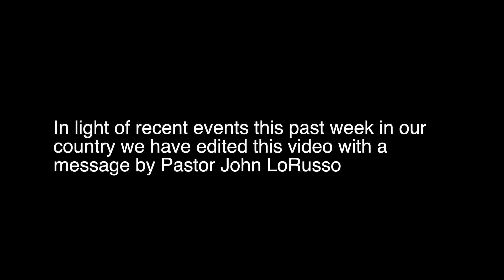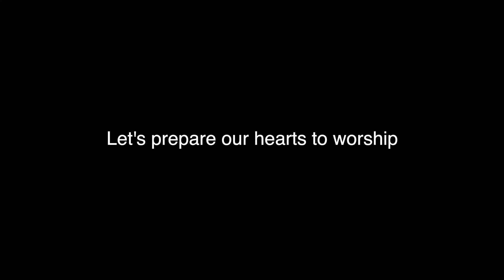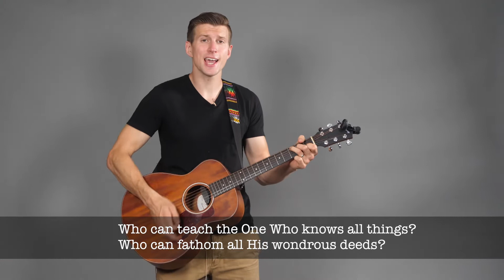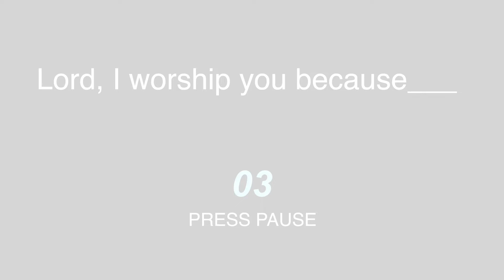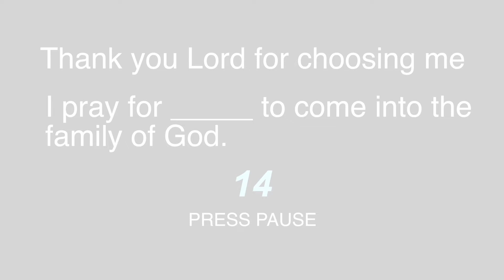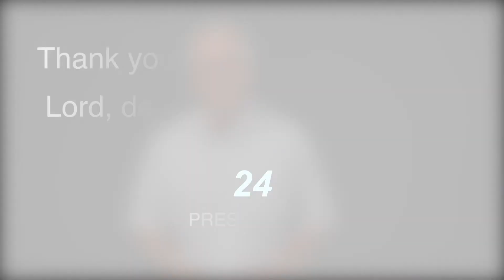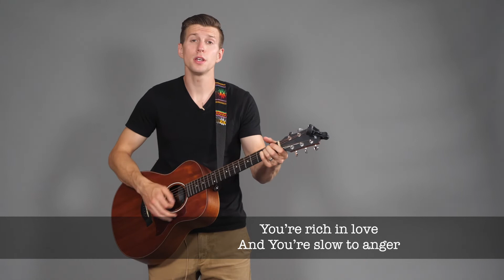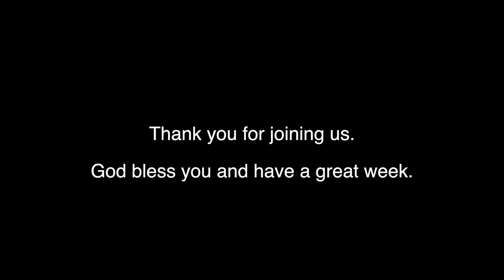Fresh Encounter, Psalm 33 | John LoRusso | Cedar Crest BFC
Join us for a word based worship prayer meeting. We will worship together our Lord and Savior Jesus Christ. Pastor John LoRusso will be leading us in a time of prayer, while Luke Walters in a time of singing.

Our Mission is: To make disciples of Jesus Christ throughout the Lehigh Valley and among the nations (especially Unreached People Groups).